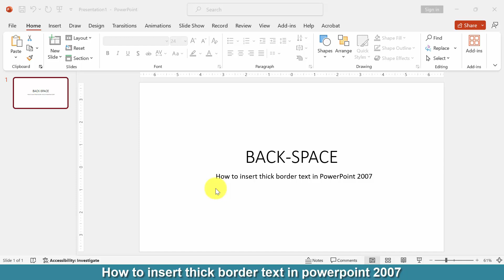How to insert thick border text in PowerPoint 2007